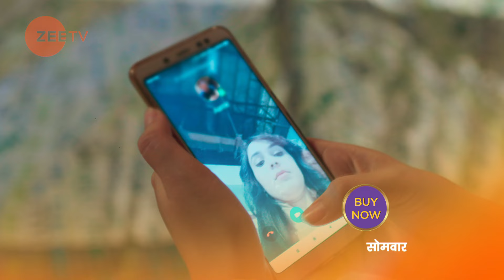Tujhse Hai Raabta - Episode 117 - Feb 2, 2019 | Webisode | Zee TV